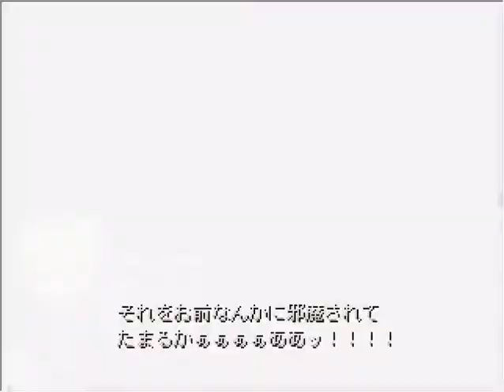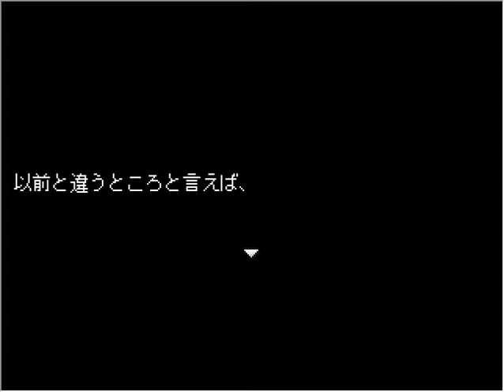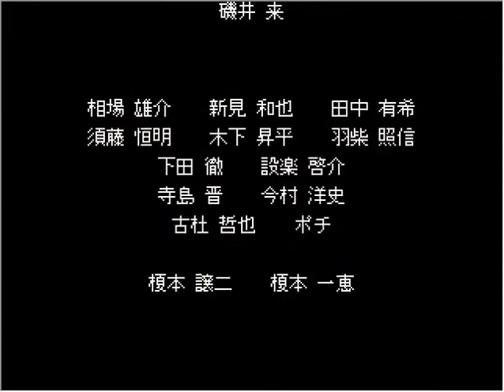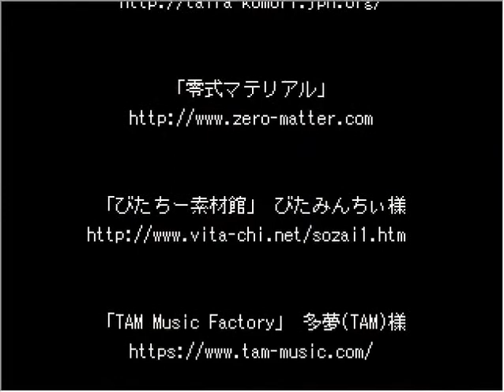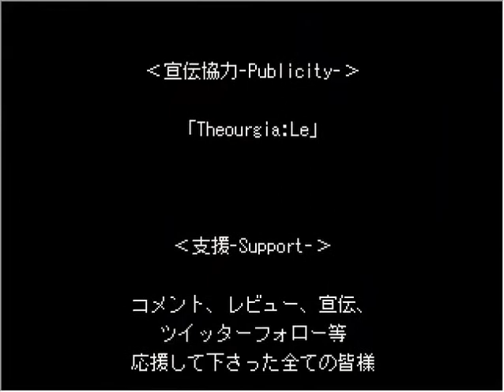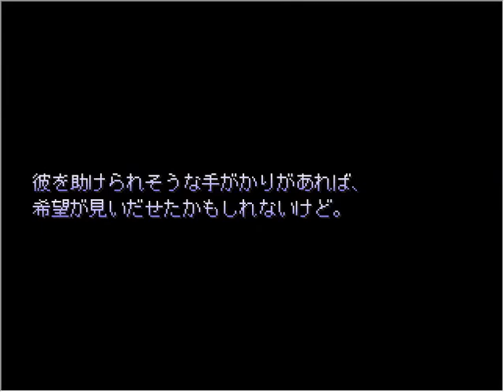Cell of Empireo (細胞神曲) Arrival Point B English Translation